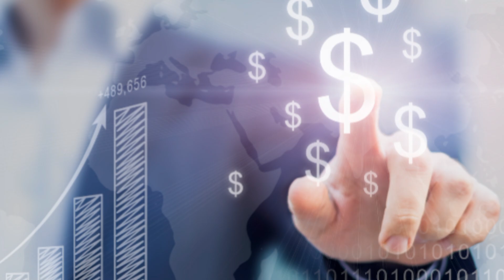October 11, 2024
US / RVVSS TEMPLE /TEXES / HOMA / HINDU FESTIVAL / NAVARATHRI